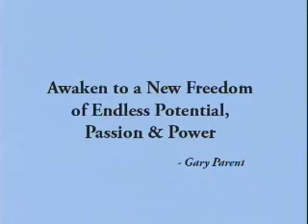Prisoners of our own beliefs by Gary Parent.com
Join Gary Parent as he speaks about his first book at the Waterfront in Bangor Maine. "Prisoners of our own beliefs"